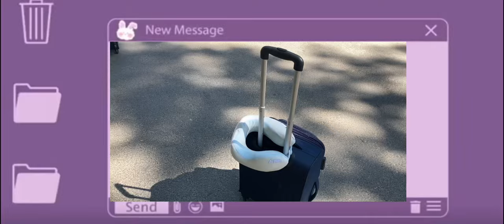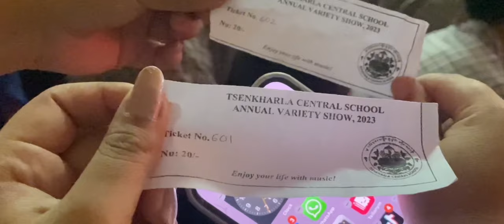Trip to Trashiyangtse 🫶🏻B.A in history(2nd year)